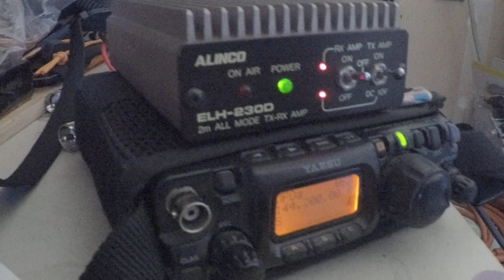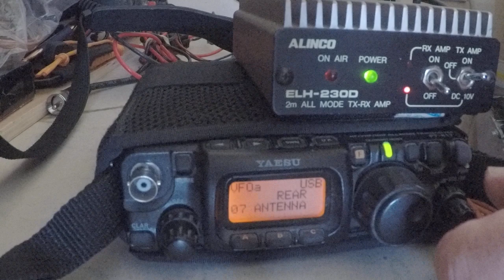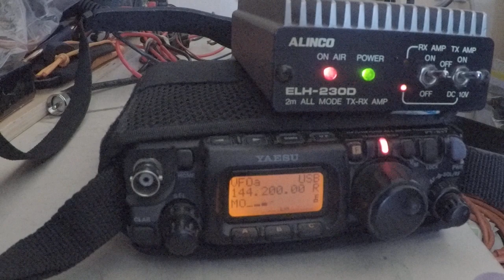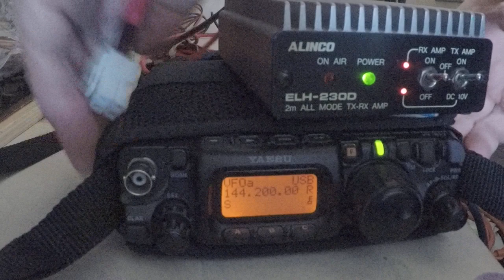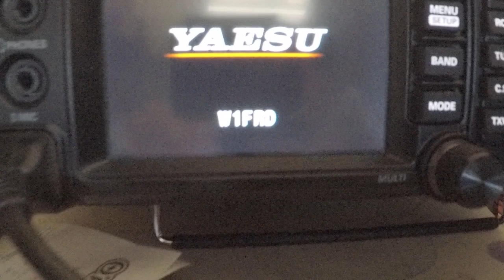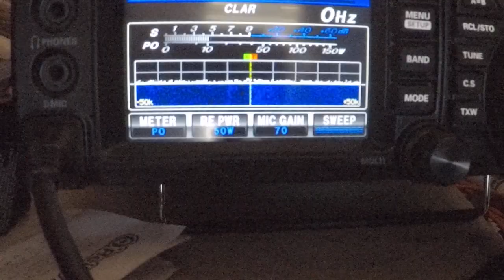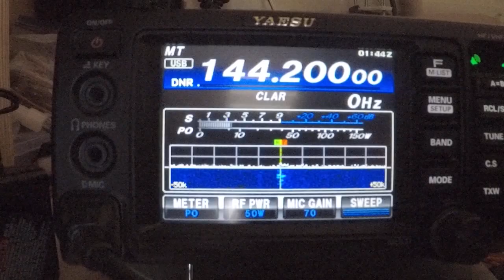Sideband Sunday Father's Day Edition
Small group on this one. Had Gary KN6HLK, Mike KN6SCJ, and Derek K6DJV.
We shared about kids, boys and girls and ages.